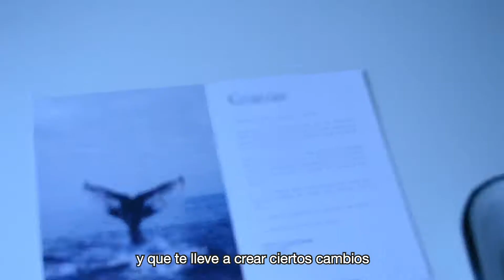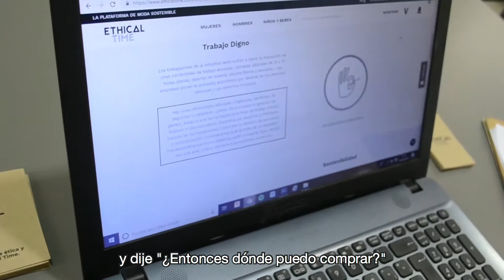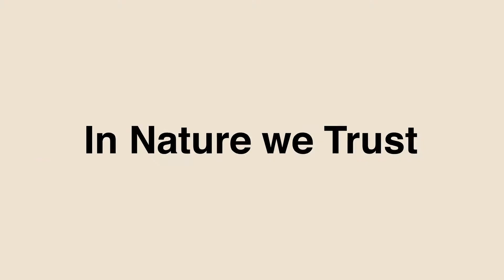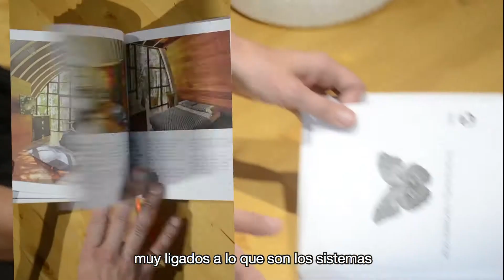Gin MG Lamono PhotoAwards 2019 TALKS Completo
En Gin MG apoyamos proyectos que cambian el mundo. ¿Quieres conocerlos?
0:00 Earth Beat
1:01 Ethical Time
2:03 Millas Lunch
2:48 In Nature We Trust

Colabora, recicla, cambia, transforma. ¿Estás preparado? Nosotros si.
Gin MG. Muy Gin. & @lamonomagazine